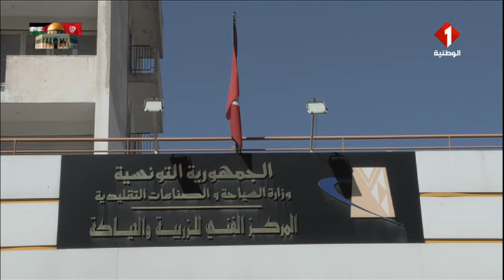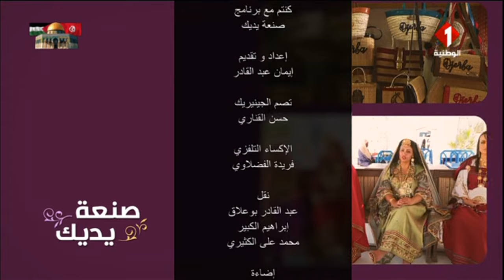برنامج صنعة إيديك ليوم 17 - 03 - 2024